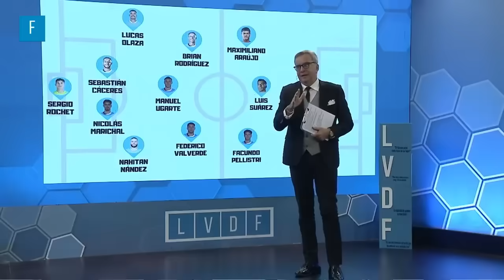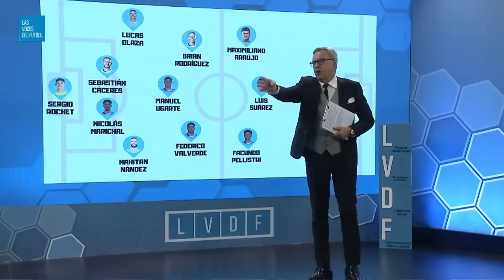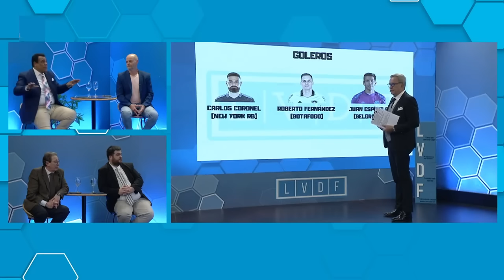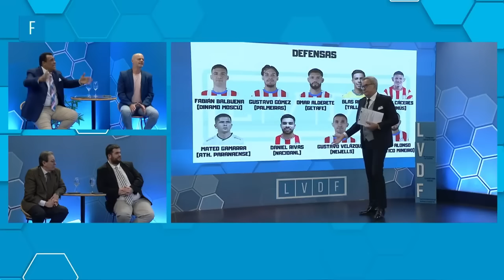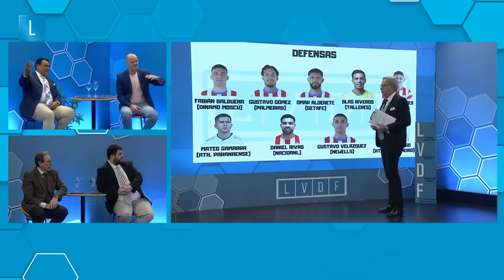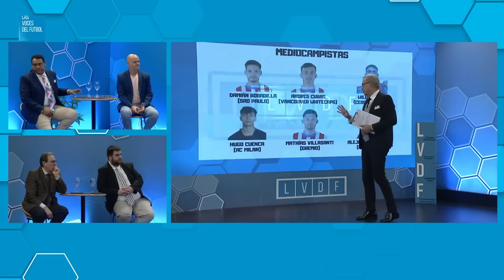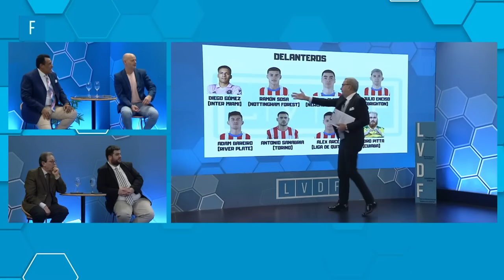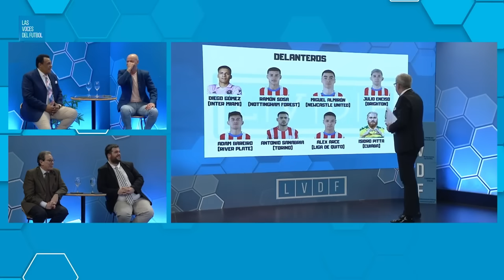¡SE RÍEN DE LOS JUGADORES PARAGUAYOS! ¿URUGUAY ES TAN SUPERIOR A LA SELECCIÓN GUARANÍ?